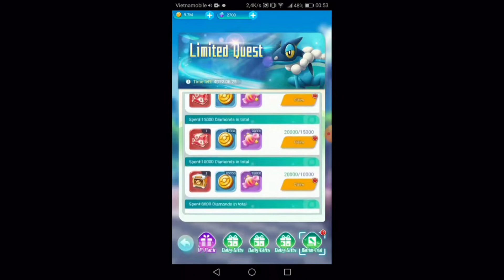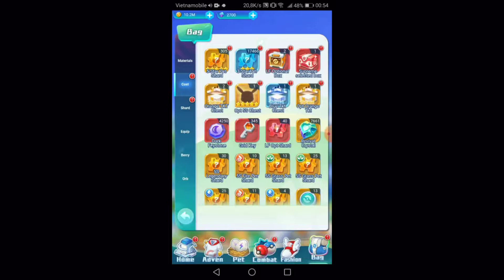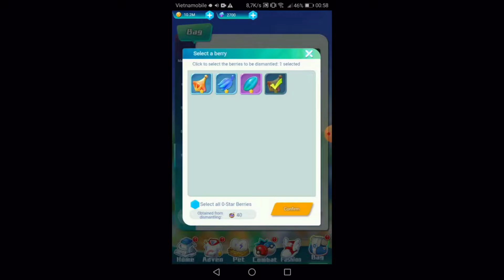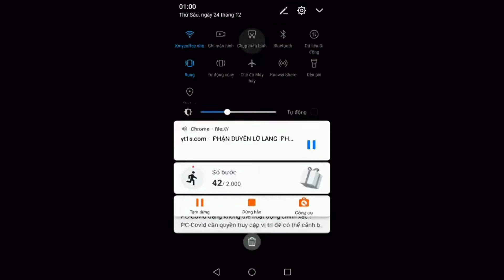Unstoppable - Sia -Idlemontales Use 23000+ Diamons to gatcha Dialga - Mewtwo vs Mega Blastoise